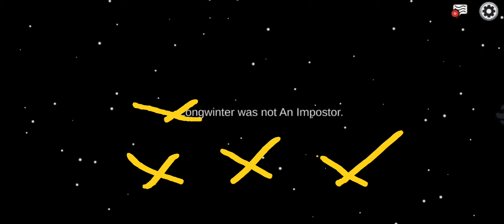Among us sus🤨